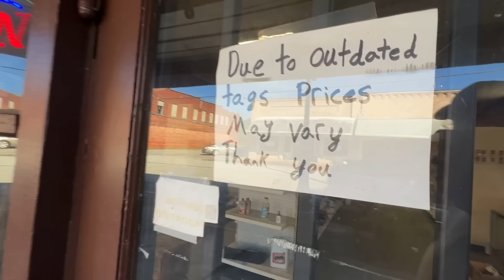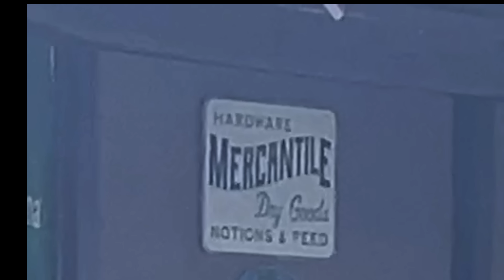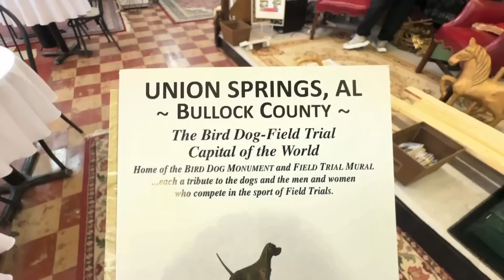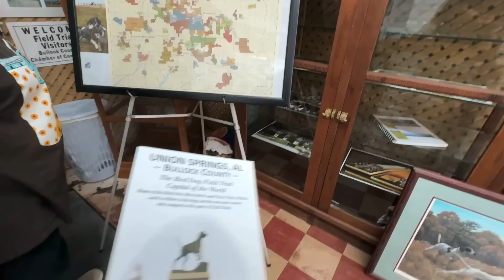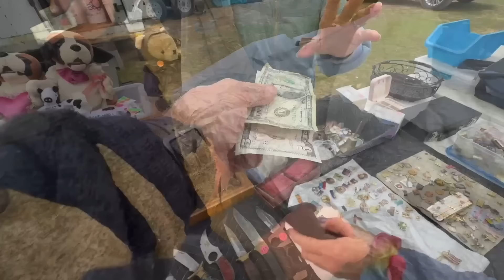Mississippi Road Trip & Deep South Cutlery Knives!!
Join us on an epic road trip to Deep South Cutlery in Wiggins, Mississippi! 🚗💨 In this video, we explore the incredible craftsmanship behind some of the finest knives in the South. From stunning designs to unique materials, you'll get an insider's look at what makes Deep South Cutlery a must-visit destination for knife enthusiasts and collectors alike.